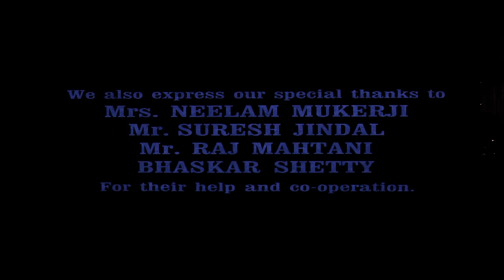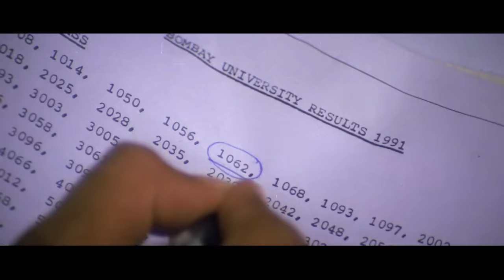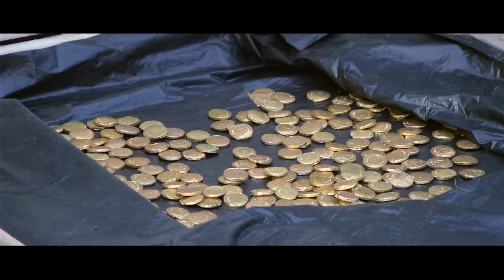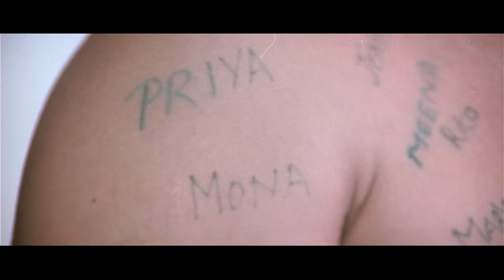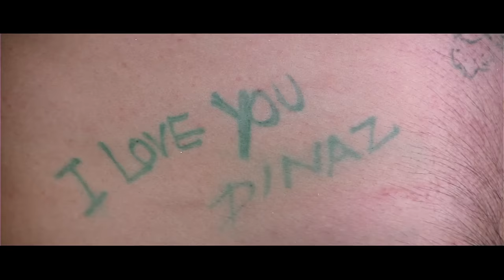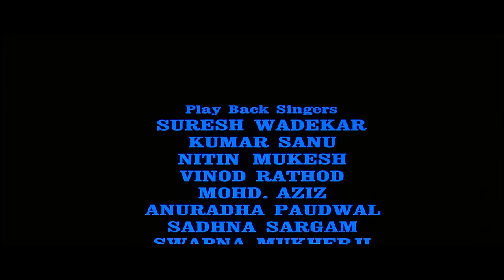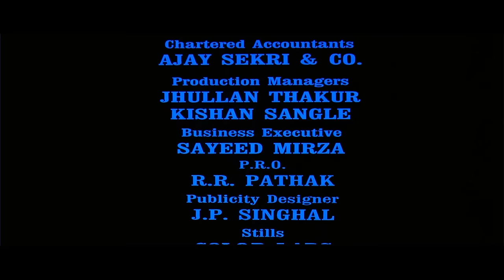प्यार प्यार Pyar Pyar | Sujoy Mukherjee, Rajeshwari, Kiran Kumar, Paresh Rawal | Full Movie 1993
Movie - Pyar Pyar (1993)
Starcast - Sujoy Mukherjee, Rajeshwari, Kiran Kumar, Paresh Rawal, Viju Khote, Sulochana Latkar, Isha Gupta
Directed by - Sunil R. Prasad
Produced by - Satinder Bir Singh Sagu

Love blooms between corrupt politician Dhansukh's daughter, Dolly, and honest income tax officer Rajkumar's son, Vikram. While the couple elopes to be with each other, Dhansukh uses the situation to gain political advantage and defame Rajkumar.